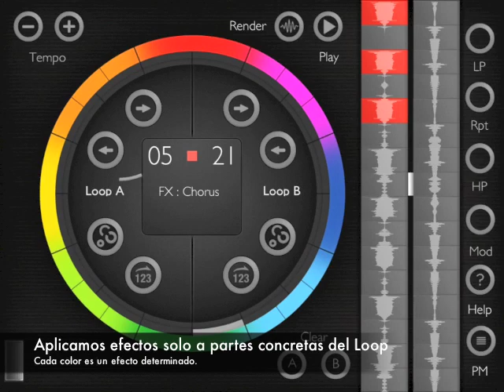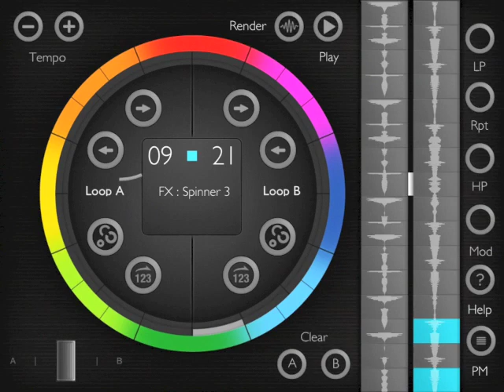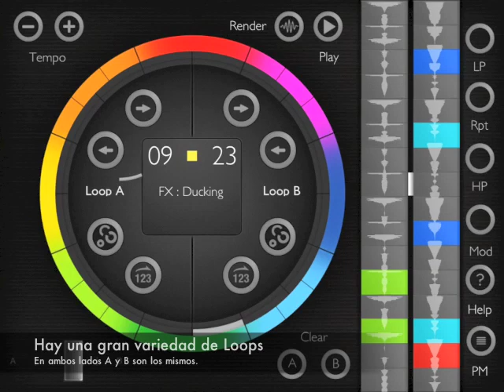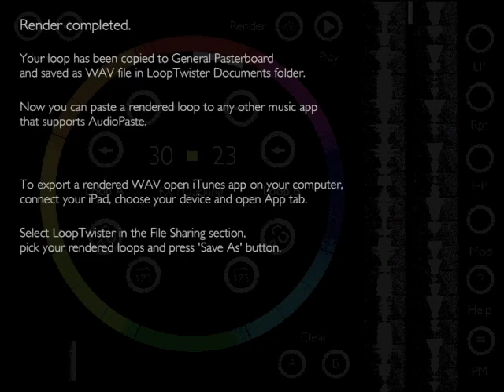LoopTwister (Demo)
Pequeño vídeo donde se pueden ver las posibilidades de esta aplicación para hacer música basándose en Loops.